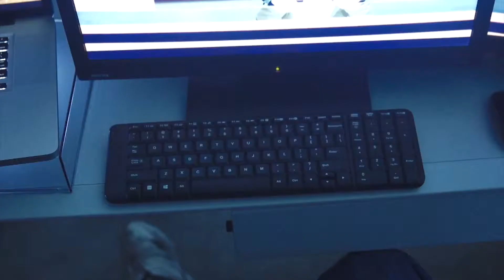Sean Watts Director Showreel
Sure to be revised many, many times as my career progresses on, this is my first showreel as a film maker. It's hard not to get indulgent with certain favourite projects and particular shots.